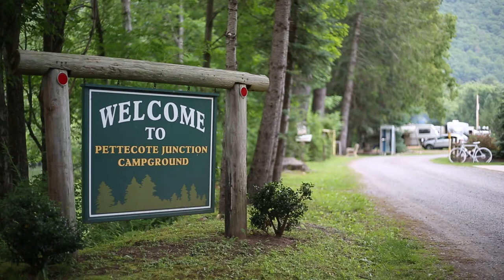Pettecote Junction Glamping: You Deserve This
Have you ever tried Glamping? "Glamorous Camping" is becoming hugely popular among campers wanting a more refined, yet rustic experience that puts them comfortably in the heart of nature. Pettecote Junction Campground is welcoming glampers to our park so that you can treat yourself to a one-of-a-kind vacation experience when you "glamp" with us at on Pine Creek, in Cedar Run, PA!